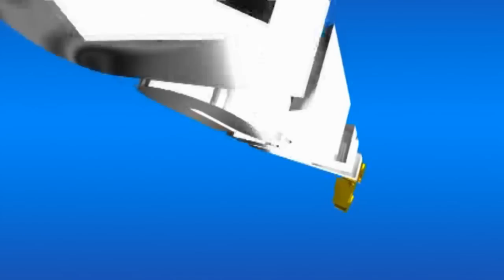20120909 RCTRAX Turf Track Championship 1st - 2WD A MAIN FINAL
2012/09/09
RCTRAX Turf Track Championship 1st
2WD A MAIN FINAL